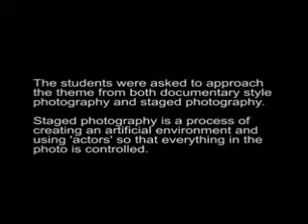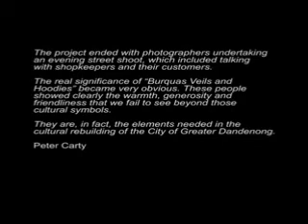Nocturnal2013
Cert IV Photo Imaging Nocturnal Project 2013